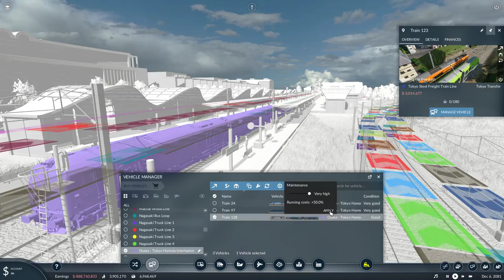Transport Fever 2 | Class 59/2 Freightliner | Let's Play | Gaming Video | GD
Here is my latest let's play gaming video of Transport Fever 2 and here I am using a Freightliner Class 59/2 on a freight service on my custom freeland map.